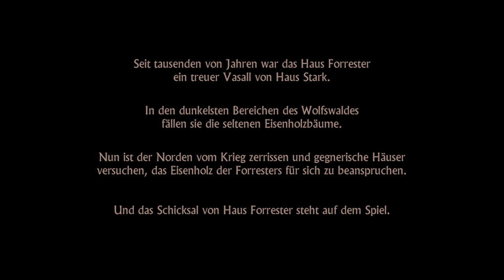Game Of Thrones: | Folge 1| EISEN VOM EIS | Part 1 | GERMAN | 60 FPS | DEUTSCH | Gameplay [PC] [HD]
» The Game Of Thrones «
"Adventure"